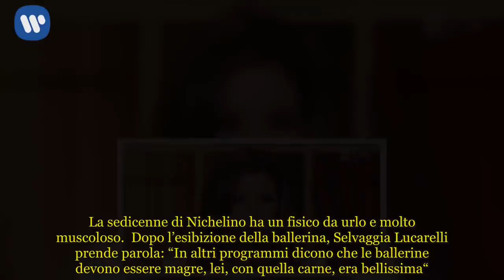Selvaggia Lucarelli: da Ballando parte la frecciatina alla Celentano di Amici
Da Ballando con le stelle ad Amici: un messaggino di Selvaggia Lucarelli per Alessandra Celentano
Durante il torneo di Ballando con le stelle rivolto ai ballerini non famosi selezionati durante il tour del programma, Selvaggia Lucarelli coglie l’occasione per togliersi un sassolino dalla scarpa. Ad esibirsi questa sera è una giovanissima danzatrice, Aurora Nobile, campionessa italiana. La sedicenne di Nichelino ha un fisico da urlo e molto muscoloso.  Dopo l’esibizione della ballerina, Selvaggia Lucarelli prende parola: “In altri programmi dicono che le ballerine devono essere magre, lei, con quella carne, era bellissima“. La frecciatina è ovviamente rivolta alla maestra Alessandra Celentano che, ogni anno ad Amici, ribadisce la necessità di una forma fisica longilinea per ogni ballerina professionista. Nonostante il pensiero della Celentano sia esclusivamente un giudizio professionale (e non privato), le sue dichiarazioni sollevano sistematicamente polemiche tra il pubblico.

Selvaggia Lucarelli e le questioni peso
Poteva mai la Lucarelli non rispondere? Milly non commenta e va avanti. Il pubblico applaude. La Lucarelli ha spesso fatto sentire la sua voce in merito alle questioni legate alla bilancia. Lo scorso anno si è schierata in difesa di Vanessa Incontrada, ingiustamente criticata per il suo peso corporeo. Tagliente e pungente come sempre, Selvaggia Lucarelli, direttamente da Ballando, difende stasera la ballerina Lauren di Amici, dopo quanto accaduto lo scorso sabato.

Ad Amici Maria De Filippi fa ballare le ballerine curvy
E mentre Selvaggia Lucarelli non perde occasione per lanciare una frecciatina al programma concorrente, nel corso della stessa serata Maria De Filippi decide di dare una lezione ad Alessandra Celentano. La conduttrice fa esibire ad Amici un gruppo di ballerine curvy, guidato dall’americana, Akira Armstrong, apparsa anche in un video di Beyoncé. Il pubblico apprezza così tanto che il gruppo si esibisce ben due volte: nel corso della seconda esibizione si intromettono pure Alessandra Amoroso e Giulia Michelini, che fanno parte della Commissione Esterna del talent show.